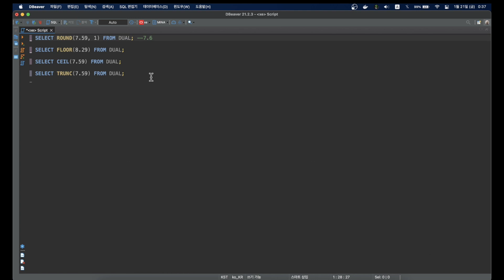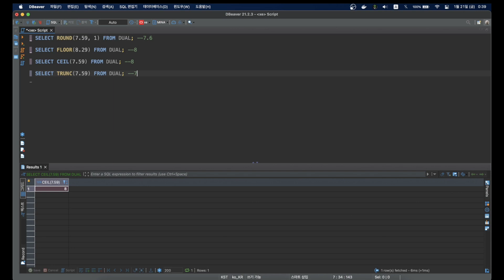유선배 SQLD 2과목 챕터1 적중예상문제 21번